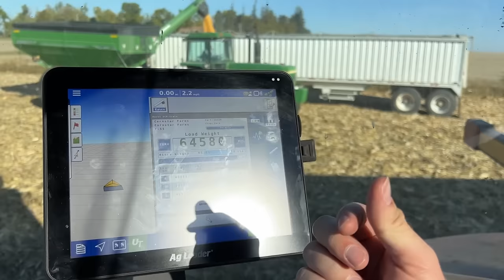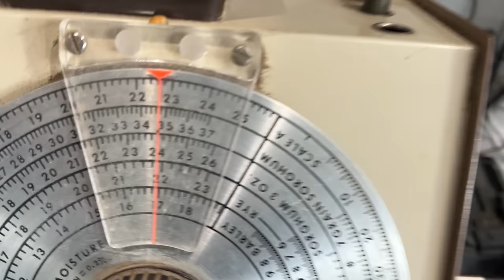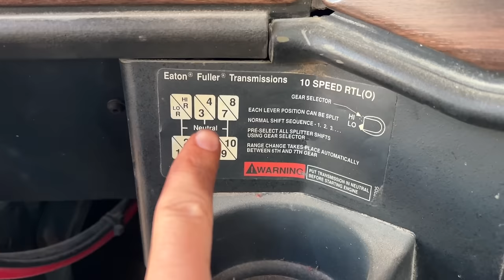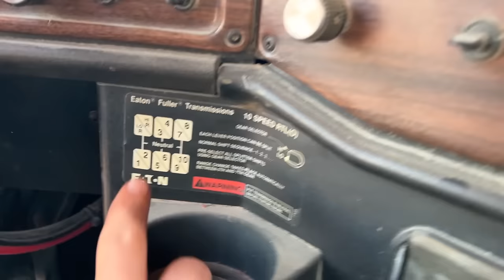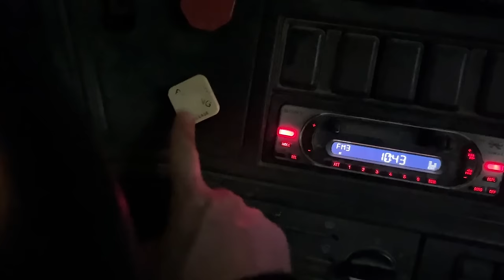My Farm Has A $140,000 Problem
On today’s episode, we started our adventure at the main farm for day 18 of harvest, for a full day of combining corn at the North Farm. I started the day by emptying the grain carts that were full from the night before, driving semis, and assessing our Champion 66A22 corn hybrid. We got into a new part of the North Farm so we ran new grain through the moisture tester so we could calibrate the grain dryer, we ate lunch with our bankers (Shane & Les) in the field, Cooper, Zach, and Cody figured out why our combine has been spilling grain all over the ground, and Dad burned more belts off the pit auger - which fuels the fire on the farm's $140,000 problem. Today was a great day!